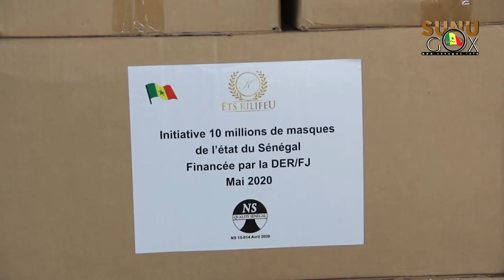Lutte contre la covid en milieu scolaire: Le MESRI salue l'apport de la DER/FJ